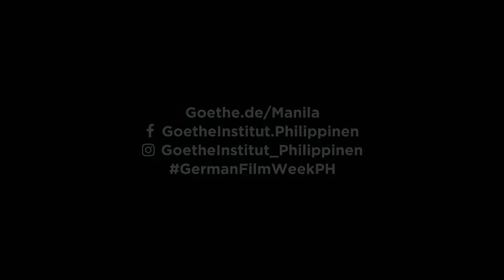German Film Week 2017 Omnibus Trailer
Goethe-Institut Philippines tapped Leung de Leon Marketing to create an omnibus trailer featuring all the movies participating during the German Film Week 2017. This was aired in the following SM Cinemas: Mall of Asia, Clark, Cebu, and Davao.